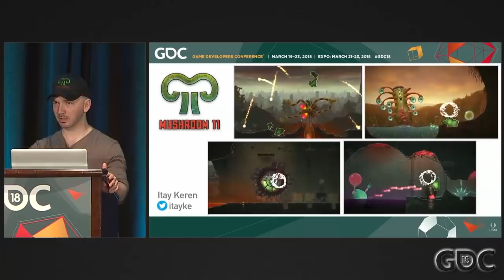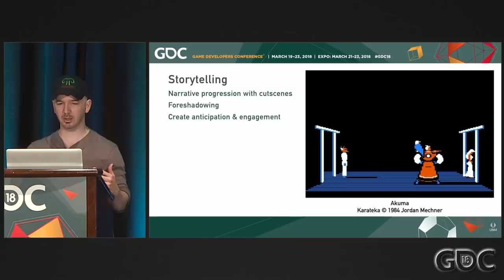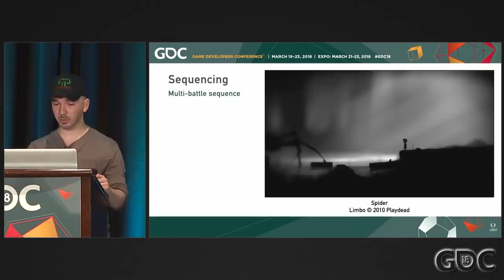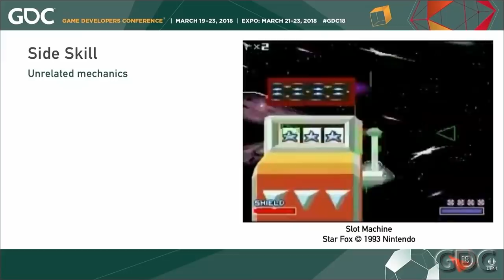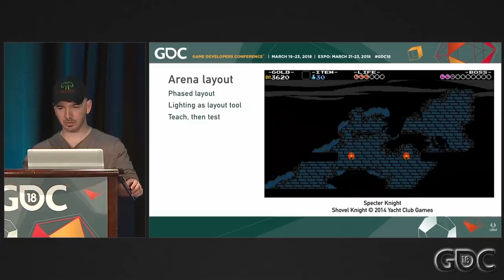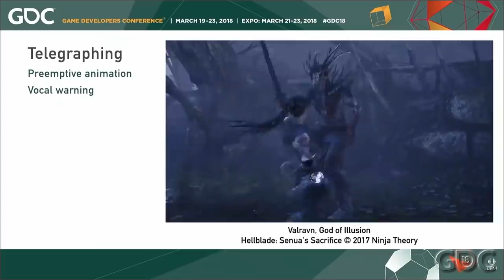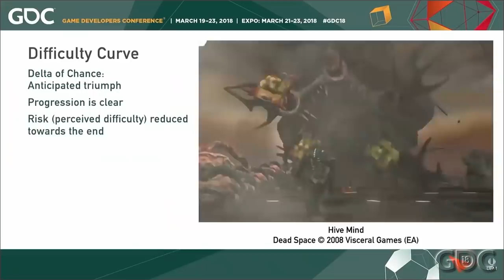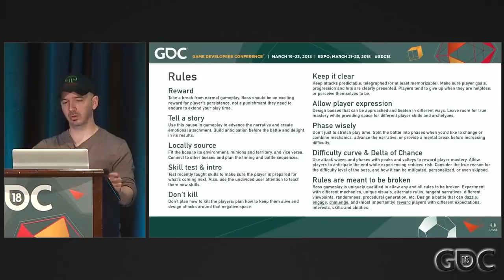Boss Up: Boss Battle Design Fundamentals and Retrospective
In this 2018 GDC session, Untame's Itay Keren discusses the various aspects that make a well-designed, effective and memorable boss battle.